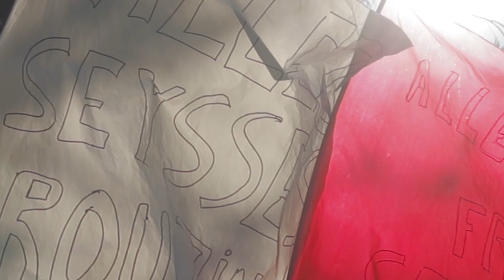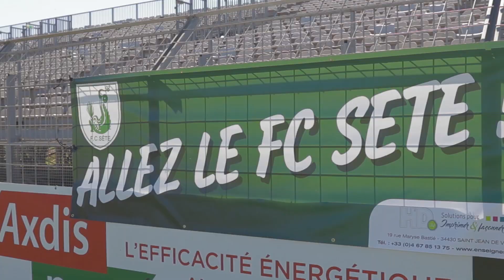TOURNOI DU FC SETE 2019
MON MATERIEL VIDEO :

IMAGE :
Canon 77D
OBJECTIF: SIGMA ART 18-35mm
Hoya VND72 Filtre pour objectif

STABILISATION :
CRANE 2